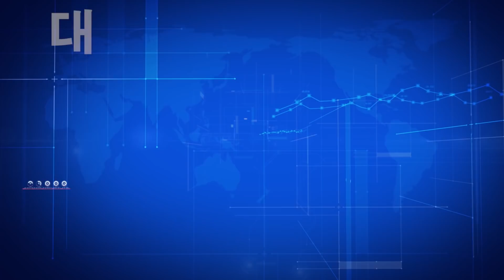[대한민국 미래 포럼][베이비부머] 8567강 베이비부머의 지도자 역할과 사회연구원 역할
질문 : 스승님 감사합니다. 혼동되는 부분이 있어서 질문드리겠습니다. 베이비부머 세대의 역할 중에서 "베이비부머는 태어나 교육과정에서부터 사회 지도자 역할을 하기 위함이고, 모든 베이비부머 세대는 사회 연구원이 되어야 한다."고 말씀하셨습니다. 이 두 가지 지도자의 역할과 사회 연구원의 역할과는 어떤 관계가 있는지 자세히 풀어주십시오.

강의 일자 : 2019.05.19 서울 코엑스 / 정법시대 : 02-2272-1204